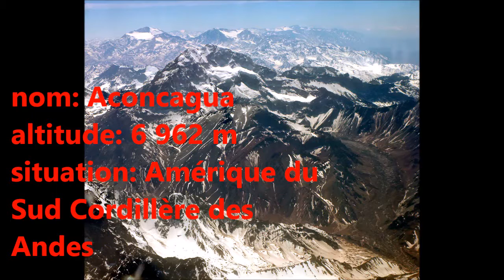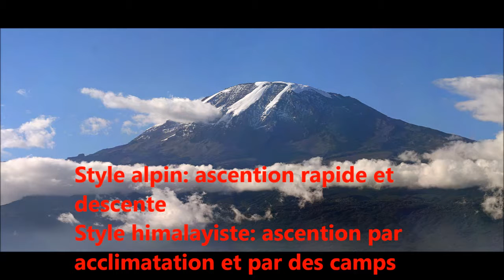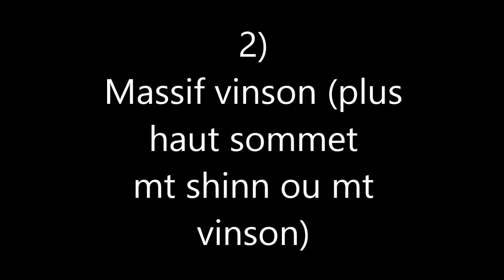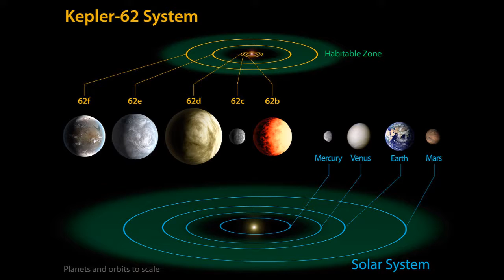anakinfo-les 7 sommets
les 7 sommets du globe